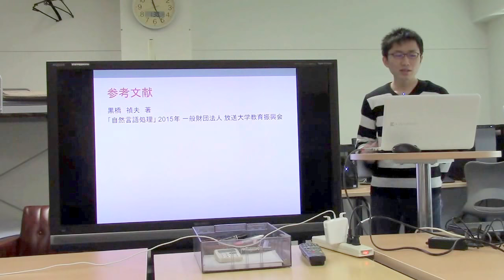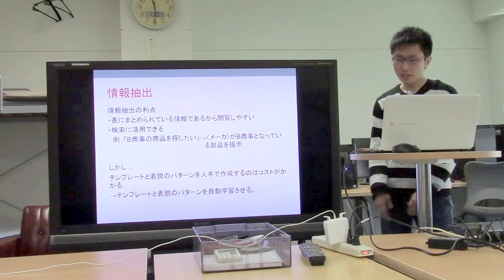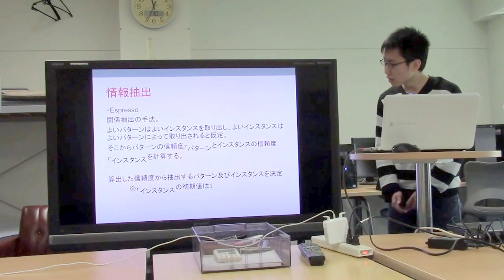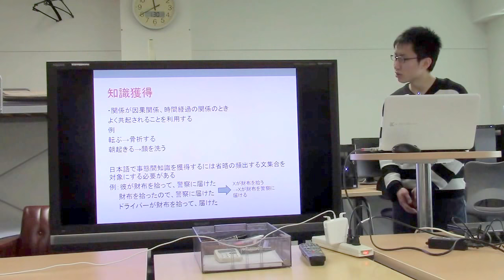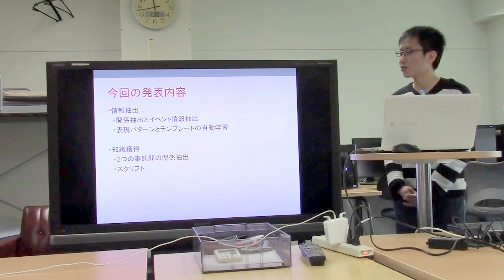勉強会／情報抽出、知識獲得について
スライド